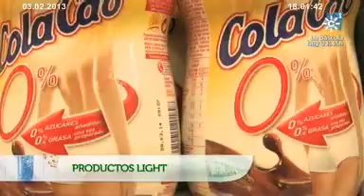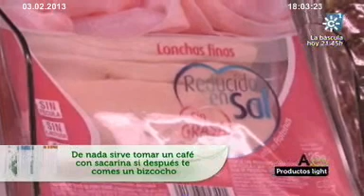Andalucia.es :Productos light. Emisión: 03/02/2013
CONSUMO CUIDADO: TE INTERESA SABER: Productos light.